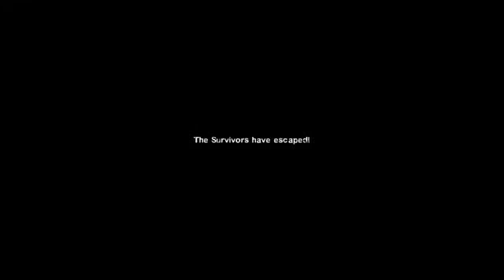Mewtwo Pokémon VS Teletubbies Epic Battle Left 4 dead 2 Gameplay Left 4 dead 2 Custom mods